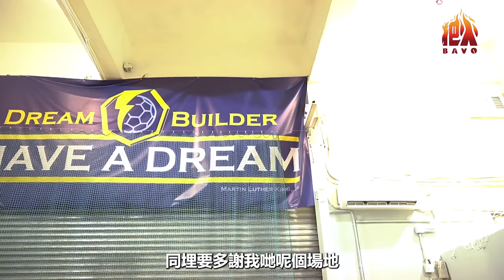【技女育成計劃】我想踢波呀｜CWing頂頭槌要呻吟？｜多拉扭波變跳舞？｜Alma嫌人射唔夠！｜香港足球發展｜前港隊成員教你足球基本功！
今集我哋邀請前港隊成員成員思駿sir嚟調教下三位技女，教吓佢哋踢波嘅基本功！手腳唔協調嘅佢哋究竟踢成點？邊個最尾要懲罰俾人射龜？

記得Follow Bavo把火 嘅instagram啊！